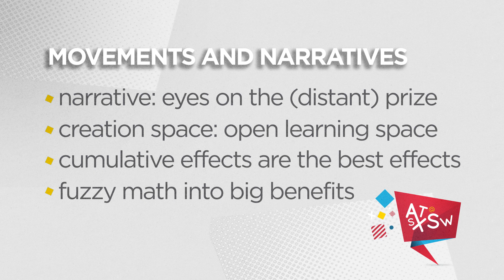Movements and Companies as Movements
Mitch describes a speaker who described movements, what they are and why your company should try to become one.